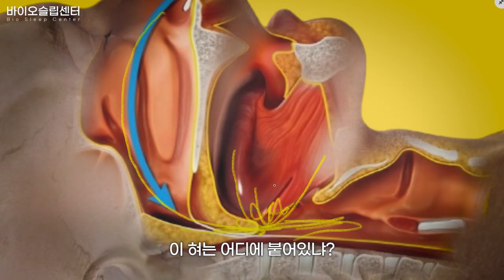코골이 소리 그 원리를 알면 고칠 수 있다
이번 영상에서는 코골이의 심각한 기준을 정하는 방법과 그 해결 방법에 대해서 안내드립니다. ㄱ ㄴㄲ ㅋ ? 우리가 흔히 생각하는 한글 자음 소리인데요. 이게 코골이랑 어떤 연관이 있을까요? 코를 골때 나는 소리와 코골이의 심각성을 판단하는 기준이 되는 자음인데요. 그 구별 방법과 어떻게 하면 개선을 할 수 있을지 영상에서 확인 가능합니다. 수술이나 양압기 하지 않고 코골이 수면무호흡 간편하게 개선이 가능합니다.